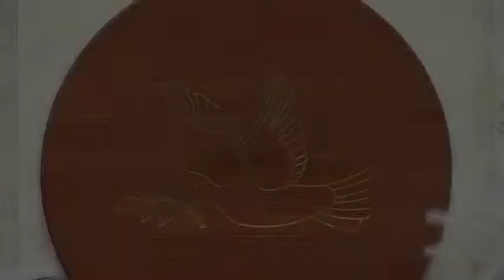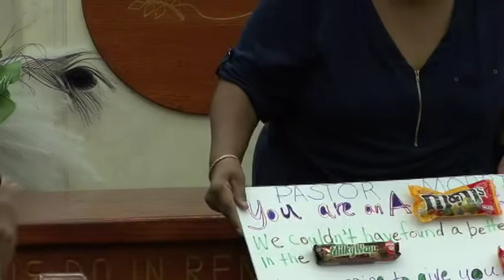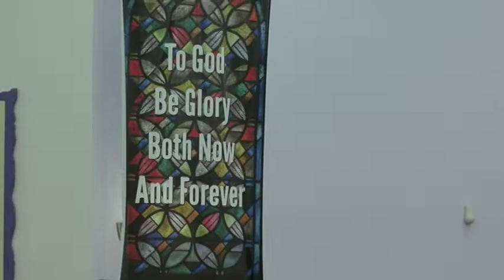Pre Installation Service 8-10-2022 Dr. Andre Lewis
It was almost magic...